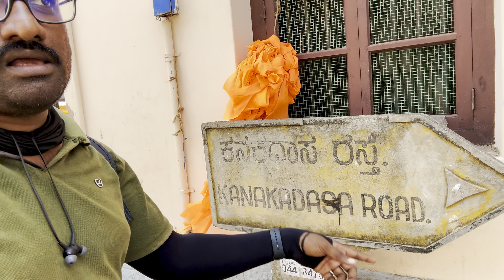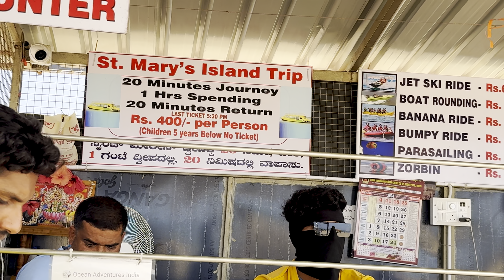WITHOUT PLAN South India Day-10:UDIPI HOSPITALITY TO MANGALURU |solo trip from nellore 5000km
🚴‍♂️ Epic 5000KM South India Bike Trip Without Any Planning! 🌏
Join me as I embark on an unforgettable, unplanned journey across South India, riding my trusty 150cc bike from Nellore! 🛵 From stunning landscapes to unexpected adventures, watch me cover 5000 kilometers, exploring the heart of South India like never before. 😎

In this travel vlog, I’ll take you through the best hidden gems of South India, including scenic coastal roads, vibrant local cultures, and jaw-dropping natural beauty. 🌴🏖️ Whether you’re a motorcycle enthusiast 🏍️, a travel lover 🌍, or just looking for some travel inspiration ✈️, this journey is sure to fuel your wanderlust!

 • Exploring South India on a 150cc bike 🛣️
 • 5000 km of pure adventure 🚀
 • Tips for solo bike trips 🛠️
 • Hidden gems of South India 🌄
 • Unexpected moments and challenges 😅

items for vlogging:
bike - hornet 160R